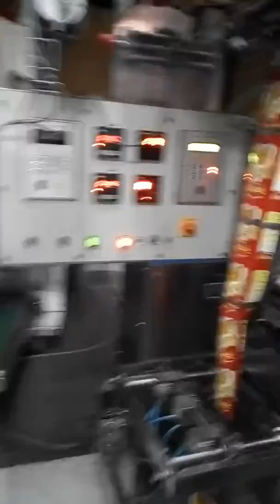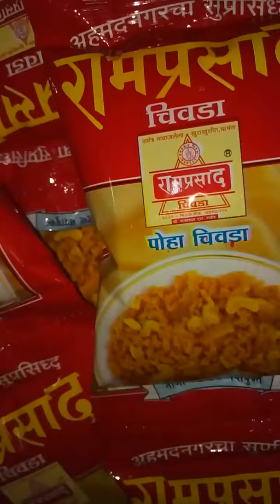Pufe snakes pack namken masale etc(3)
S G Packaging Delhi cail me 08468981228